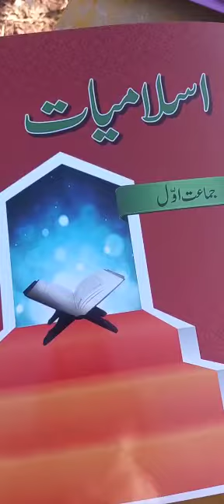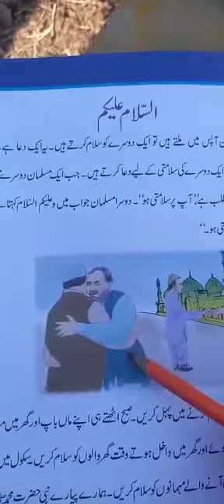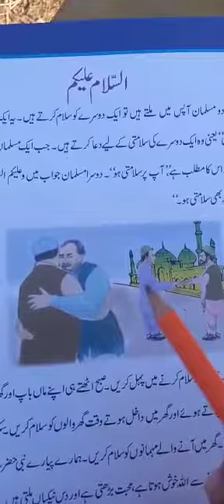class 1 islamiat : Asslam-o-alykum